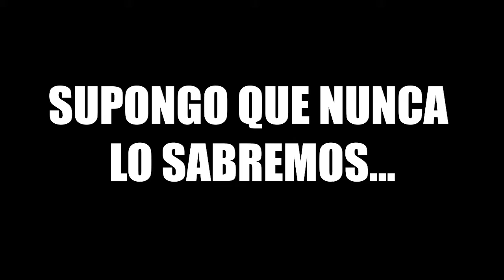EL FINAL MAS GRACIOSO QUE HE VISTO